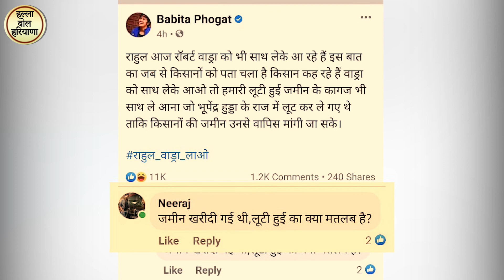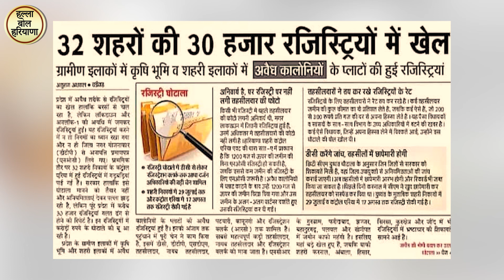बबीता फोगाट की बकवास का लोगों ने दिया करारा जवाब...